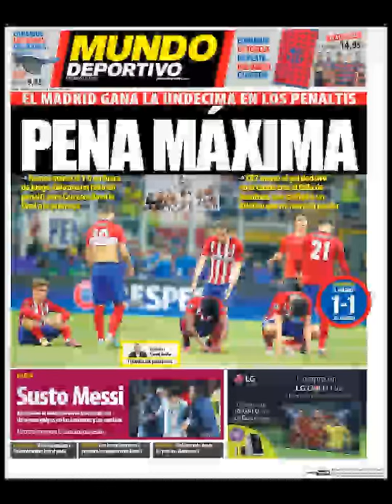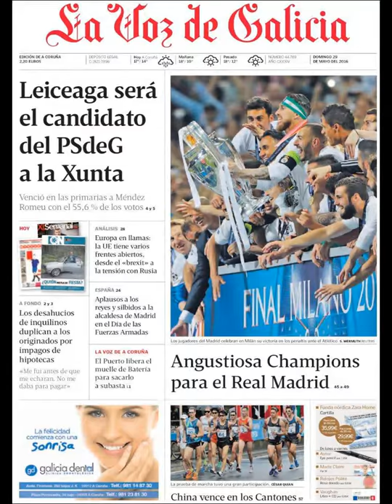Noticias Domingo 29 Mayo 2016 Principales Titulares Portadas Diarios Periódicos España Spain News